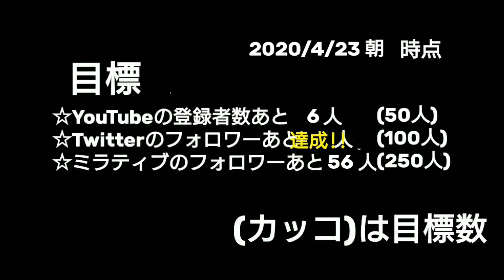(壺!?壺!?壺～!!)【声だし】【フリーゲーム】チート勇者 #7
今回もチート勇者と言うフリーゲームをやって行きます!!
チート勇者
くまけん 様 作